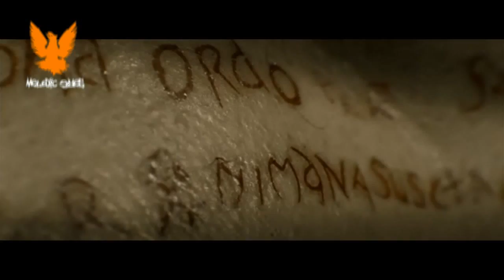Nervecell feat Karl Sanders - Shunq / To The Despaired ...King Of Darkness شنق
Nervecell -  Shunq  /  To The Despaired ...King Of Darkness
From Album
Psychogenocide - 2011